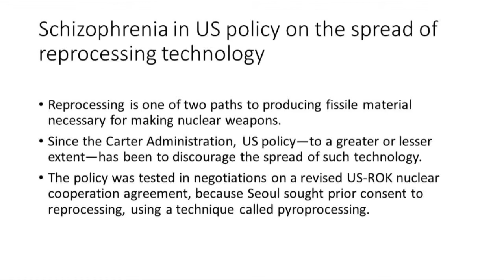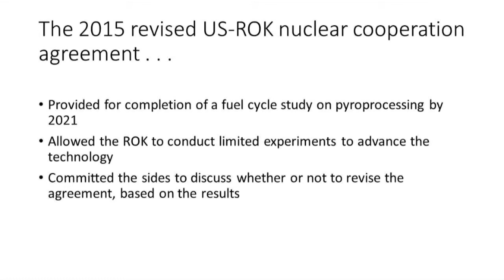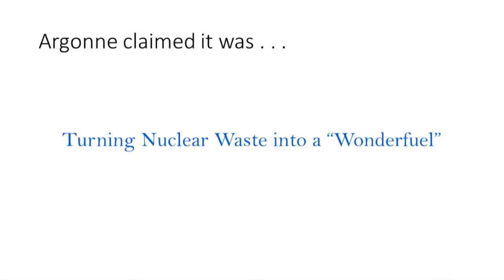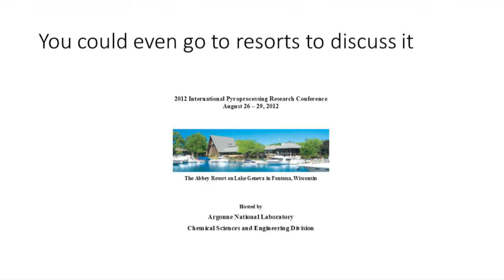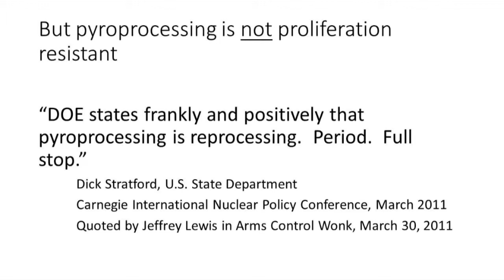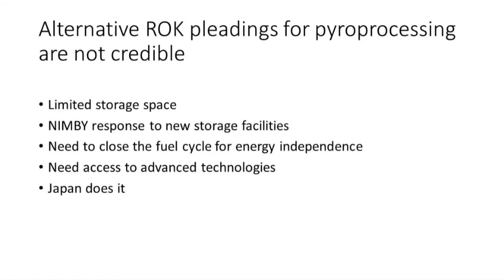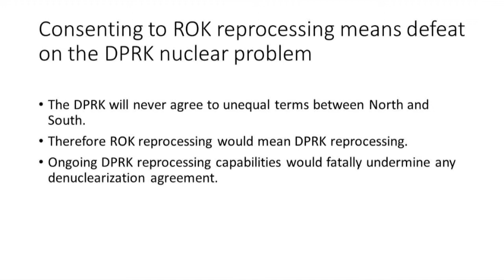Will Tobey, "South Korea and Pyroprocessing"